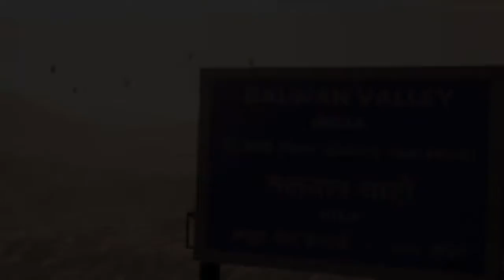FAUG - OFFICIAL TRAILER OUT NOW || MADE IN INDIA